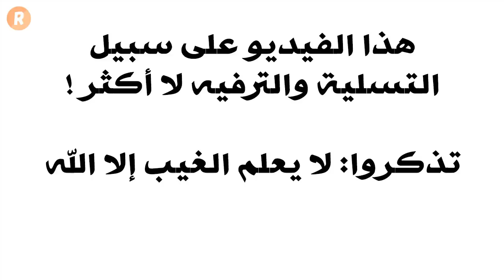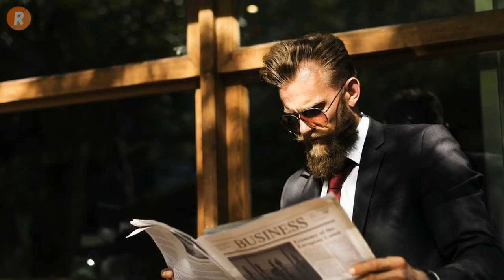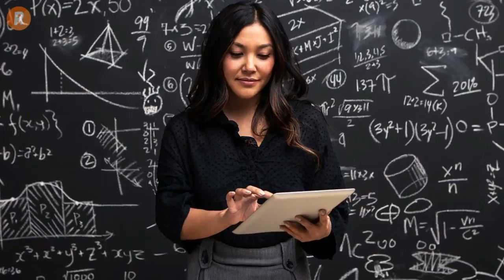إيجابيات وسلبيات كل برج من الأبراج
في هذا الفيديو نرتحل مجدداً لعالم الأبراج والفلك مع التسلية والخيال لنكتشف ما يقوله هذا العالم عن إيجابيات كل برج من الأبراج وسلبياته
تفاصيل شيقة حول مواصفات الأبراج الجيدة والسيئة في الفيديو
مشاهدة ممتعة